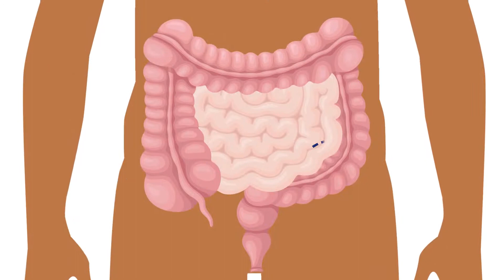Colorectal Cancer Alliance #2